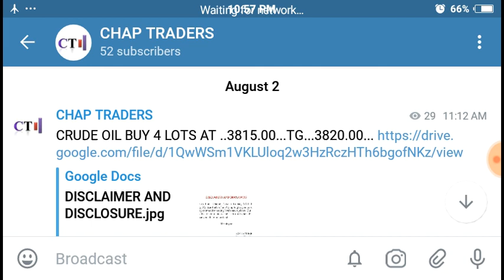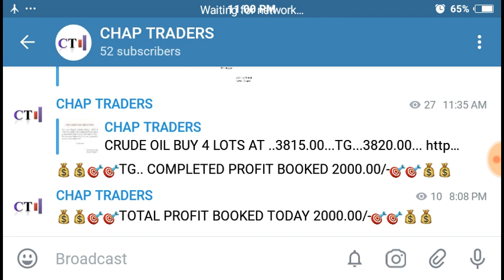CRUDE OIL PAST PERFORMANCE 02/08/2019 | PROFITMART COMMODITIES MANCHERIAL